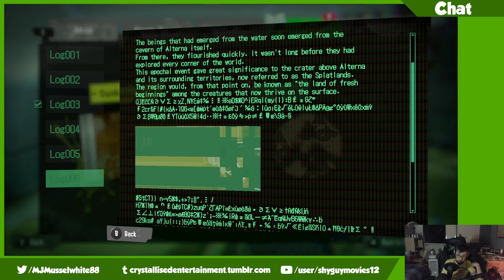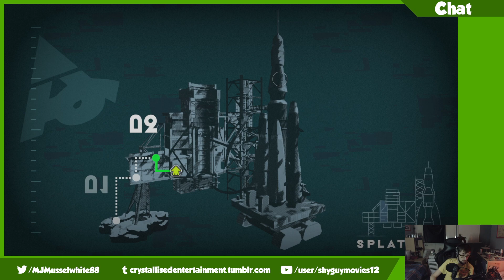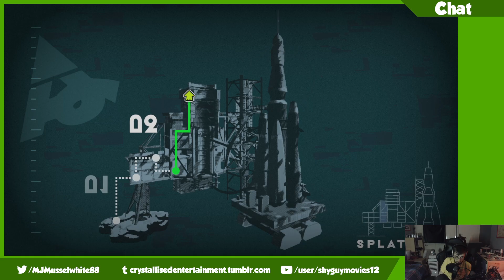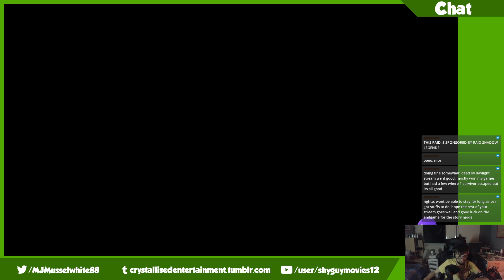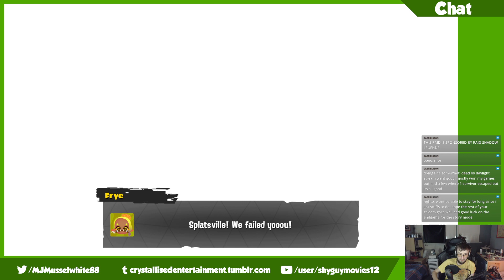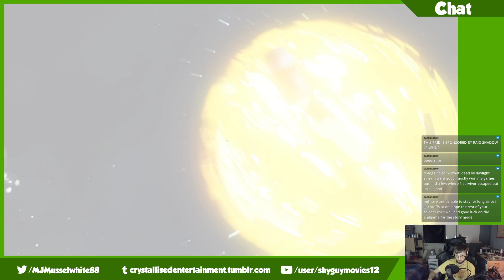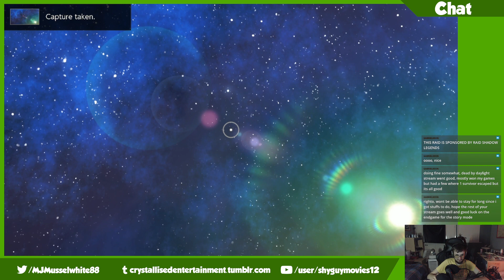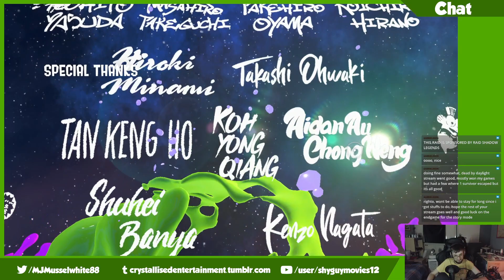Blastin' Off Again! | Splatoon 3: Story Mode (FINALE)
In an unexpected turn of events, I go through the 6th site quickly and managed to get onto the finale! It was filled it with unexpected turns, good music and awesome animation! I loved it so much!